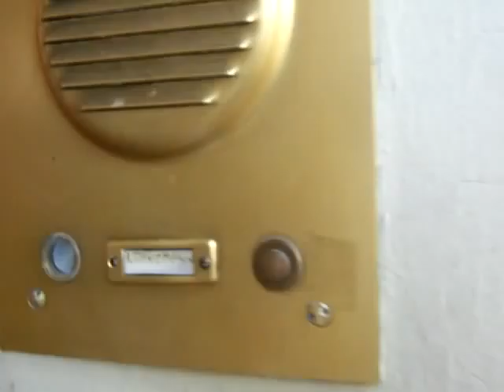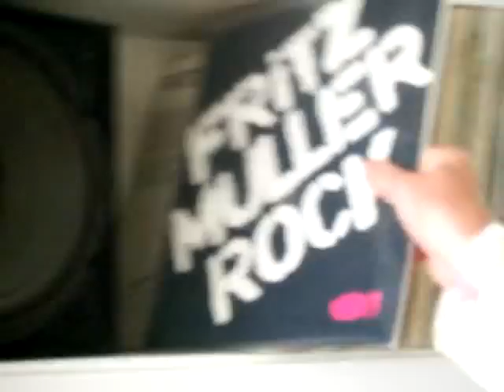ART EXHIBITION - Eberhard Kranemann - Painting, Prints, Sculpture - Kunsthaus Boltenberg Pt. 1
Eberhard Kranemann at home
shows his art in his Sunday suit.
(Ex-Kraftwerk, Ex-NEU!, Fritz Müller)